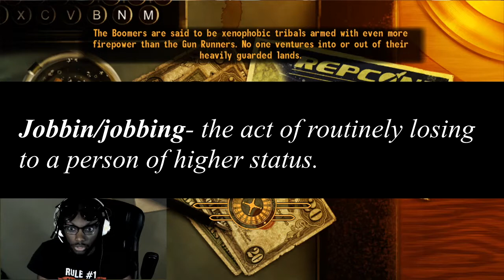Dude! You got Cannibal guts on my White shoes!!! Fallout New Vegas ep.13